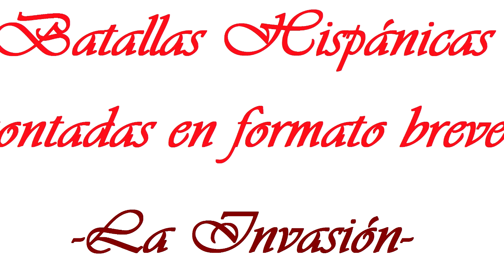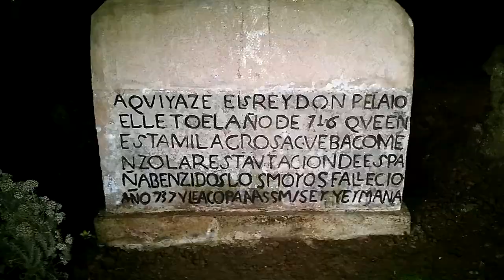Batallas hispánicas, contadas en formato breve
Bueno chavales, acá os dejo otro documental solicitado por Juan Pablo Domínguez Serrano, todos los derechos son prestados por J. Pablo Domínguez, y al mismo tiempo, os dejo un agradecimiento y un saludo al usuario mencionado por el interés aportado y los derechos para publicar dicho documental.

¡Espero qeu os disfrutéis!

"Batallas Hispánicas" contadas en formato breve, extraídas del libro "101 relatos cortos y microrrelatos de ficción y ficción histórica”, con la que Juan Pablo Domínguez Serrano ha ganado, en 2022, EL PREMIO LITERARIO -LA ISLA DE LAS LETRAS.